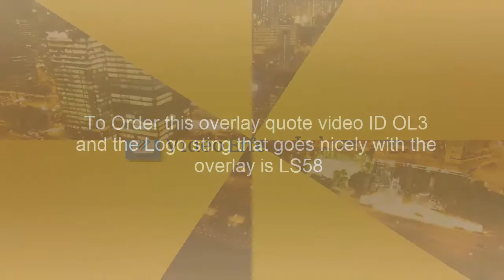Wall breaking Overlay Video Animation ID OL3 Video Effects Lab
Please Quote VIDEO ID OL3 To Order This Overlay Animation With Your Information Included The logo sting ID is LS58 if you would like to order both for the animation seen later in the above video.

Video overlay animations are used OVER a video to draw attention or to add more information to what you are describing in your video.

They can be used as lower thirds or as text that appears over your videos. We used blank templates, your overlay animation clips will be customized to your business needs.

The background of these clips are black because they are transparent due to the fact they will go over your video.

Another example of our stunning animated video effect openers for your business videos.

No matter what your business niche we can provide you with an animated opener (intro) and outro that is branded to your business.

The video stingers displayed in the above video is just a tiny sample of what we can provide.

Interested? Drop us a line and let's discuss your business needs. 100% no obligation.

We pride ourselves on providing top quality video services at affordable cost.